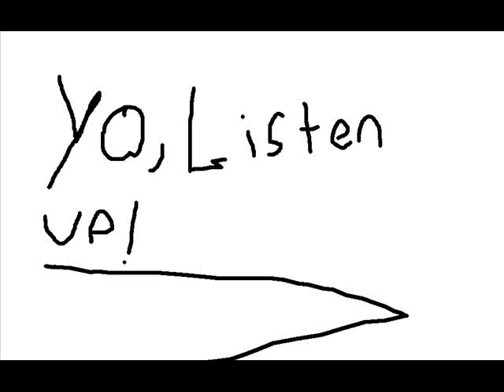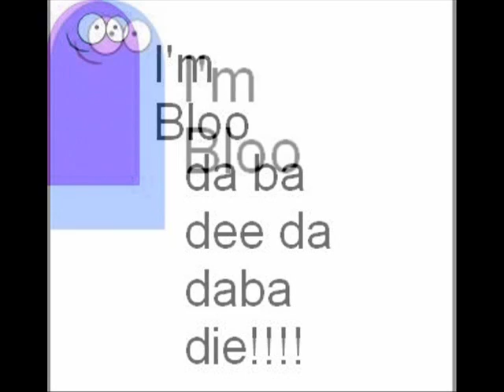I'm blue/Eiffel 65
THe song blue with Bloo